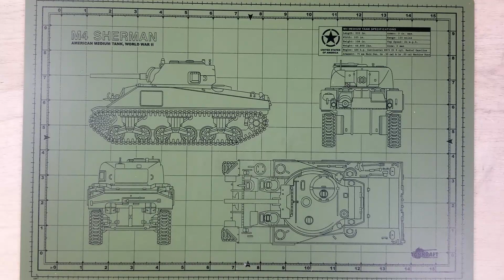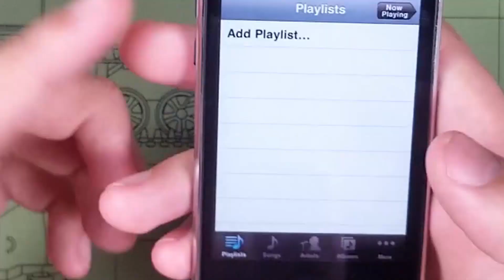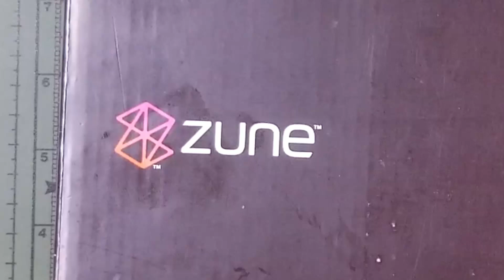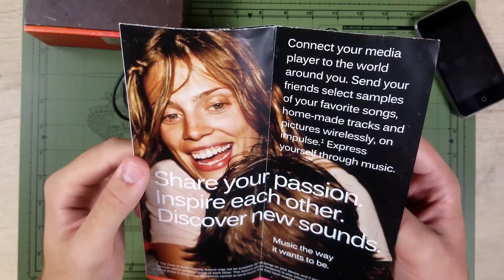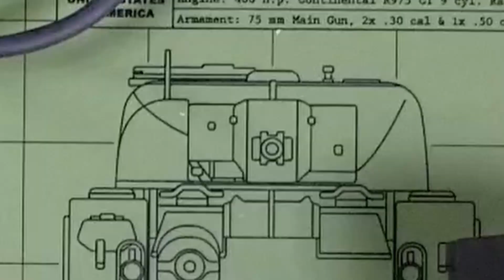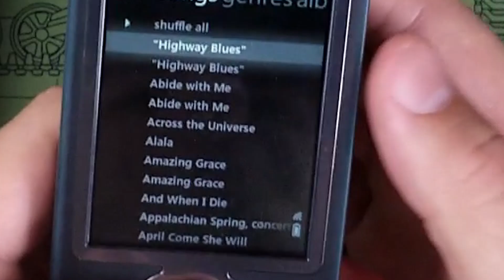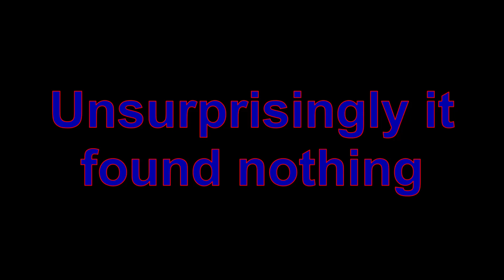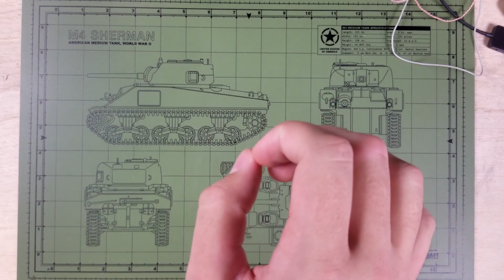Absolute Score!!!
What more could you want?